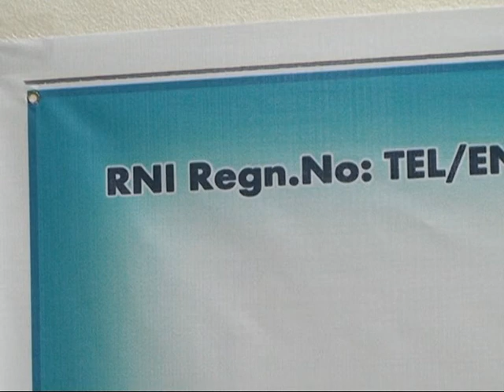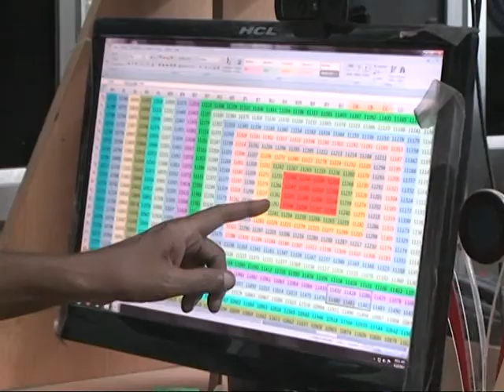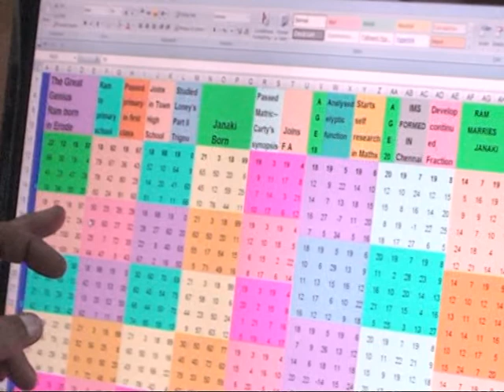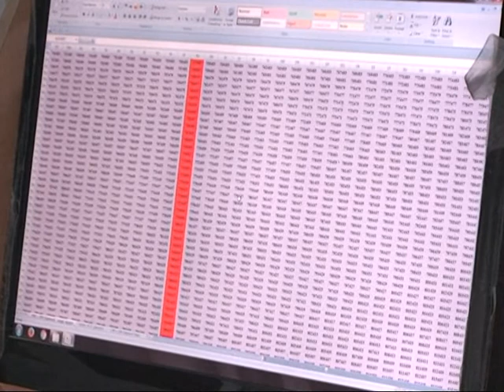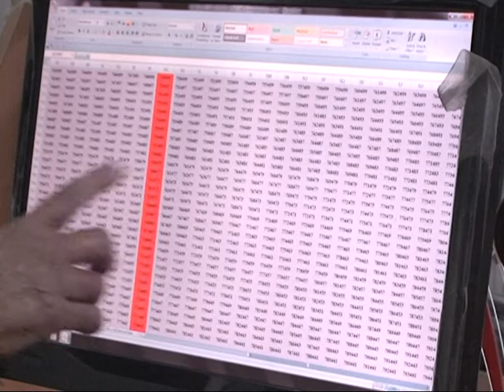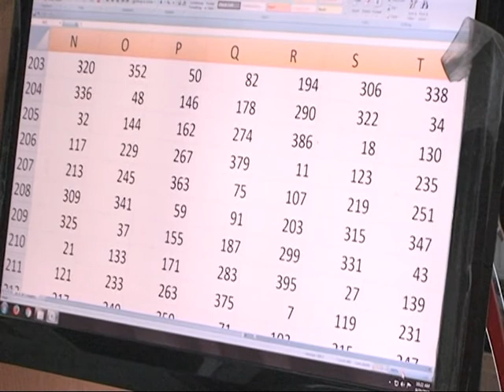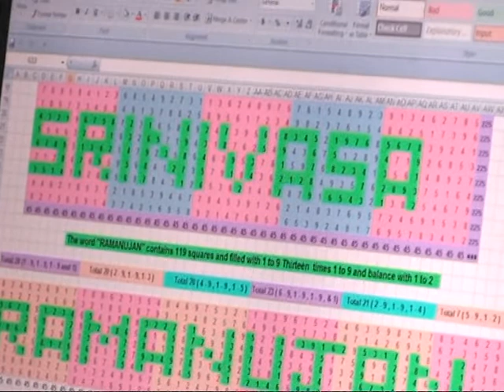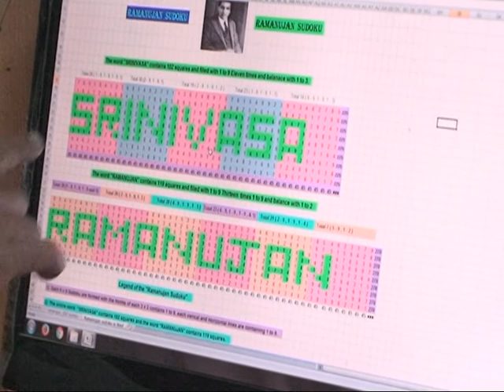World Records in Magic Square by T. R. Jothilingam (Part - 2)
T. R. JOTHILINGAM (Born on 29th November, 1953) from Madurai, Tamilnadu has created multiple world records in magic square on 22nd September, 2017 at Warangal as follows...

1.  World’s Biggest Magic Square inside a Magic
 Square (150 x 150)
2.  125 x 125 Ramanujan Biography Magic Square
3.  999 x 999 Diamond Inlaid Magic Square
 With 1 to 9,98,001 Numbers
4.  World’s Biggest 20 x 20 Sudoku with 1,60,000  Squares
5.  Encrypted Sudoku in the names of different
 leaders like Ramanujan, Swamy Vivekananda,
 and Mahatma Gandhiji